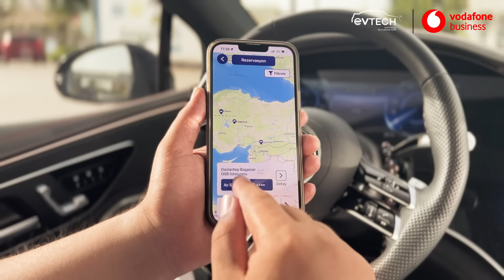Vodafone Business IoT Teknolojilerini kullanan Mazlum Tunç elektrikli şarj istasyonlarını anlatıyor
Mazlum Tunç, Vodafone Business’ın sunduğu IoT Teknolojilerinden doğaya ve sürdürülebilirliğe önemli ölçüde katkı sağlayan yeni nesil elektrikli şarj istasyonlarını anlatıyor.